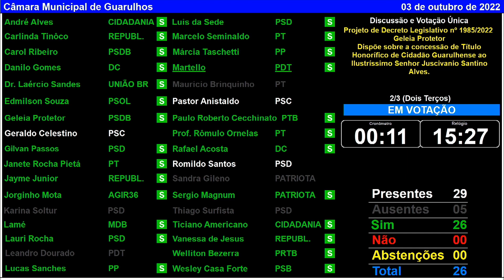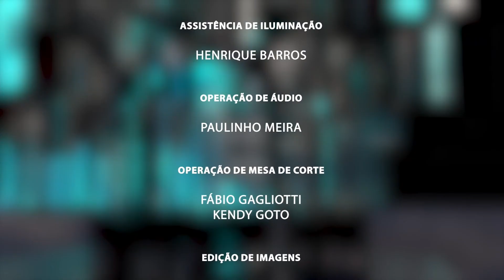34ª Sessão Ordinária - 03/10/2022 - TV Câmara